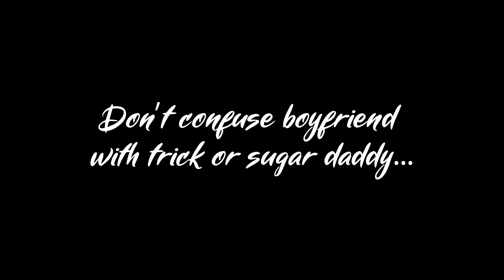SUGAR DADDIES 🍯 BOYFRIENDS & TRICKS 💰💳- There is A Difference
This video talking about sugar daddies, boyfriends and tricks. Find there is a difference.